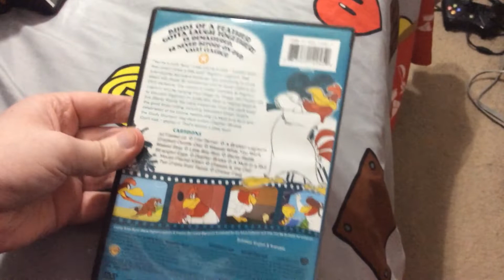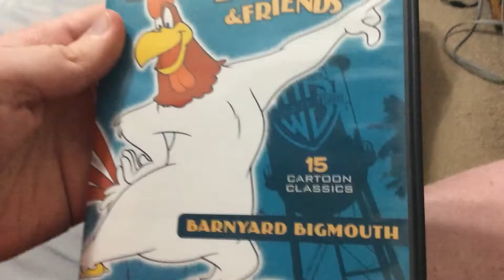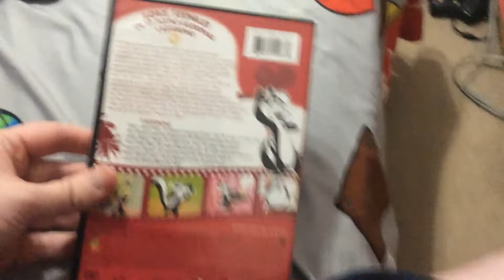My looney tunes super stars dvd collection